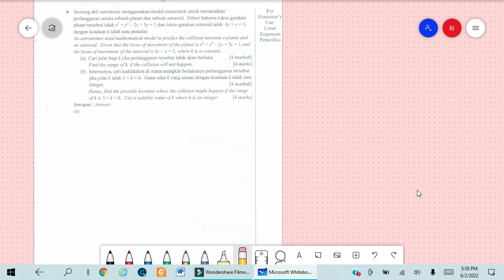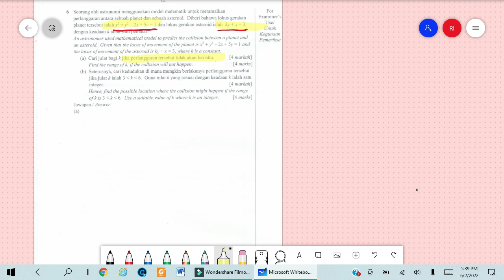SOALAN 6 | KERTAS 2 | NEGERI SEMBILAN - PERCUBAAN SPM | MATEMATIK TAMBAHAN | 2021 | KSSM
SOFT COPY KERTAS SOALAN : PERCUBAAN SPM MATEMATIK TAMBAHAN NEGERI SEMBILAN 2021 (KERTAS 2)

MINTA MAAF SEKIRANYA TERDAPAT KESALAHAN. SEKIRANYA TERDAPAT KESALAHAN, SILA TULIS DIRUANGAN COMMENT UNTUK RUJUKAN SEMUA.TQ